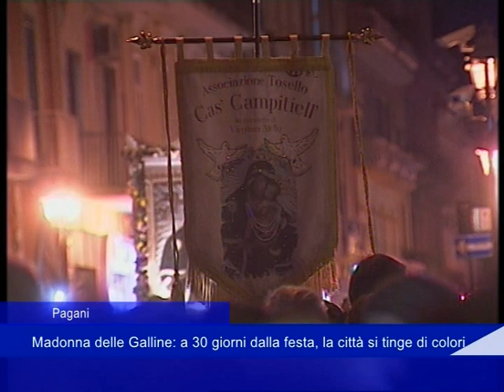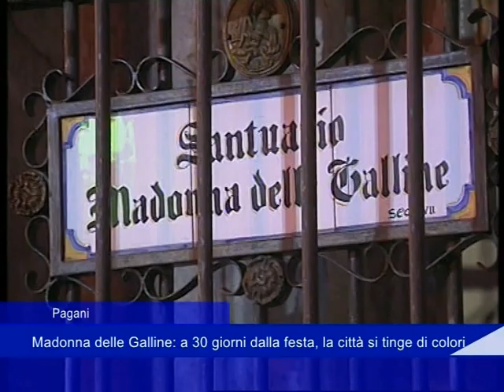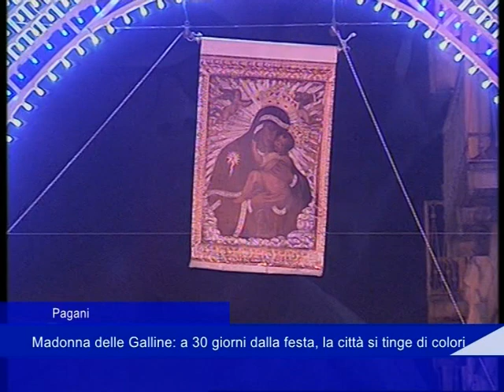Pagani: Madonna delle Galline, a 30 giorni dalla festa la città si tinge di colori - 29 Marzo 2019